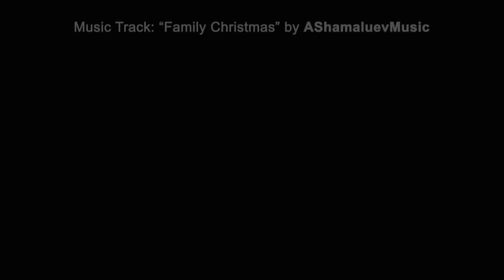Free copyright music and free copyright videos